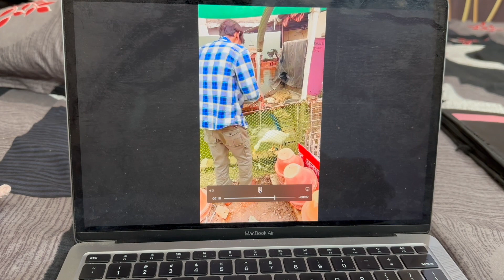ISKCON TEMPLE reached to see the aarti of shree radha krishna ji/ prayagraj iscon temple/coolboy9118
location Riverside temple dedicated to the gods Krishna & Radha, with colorful statues & gardens.
Address: 276/179, near by Water Tank, Baluaghat, Katehra Dariyabad, Prayagraj, Uttar Pradesh 211003